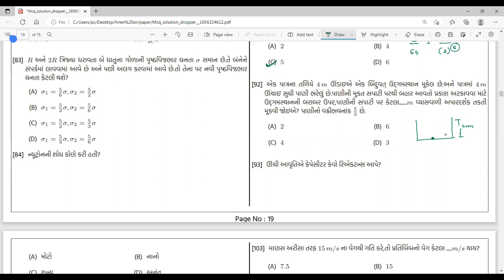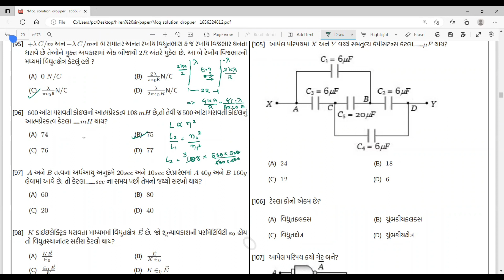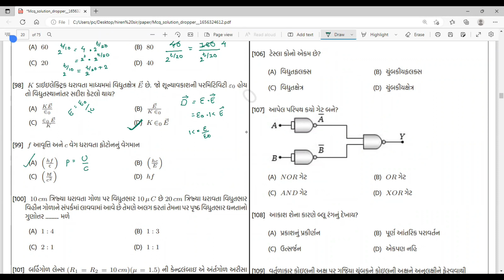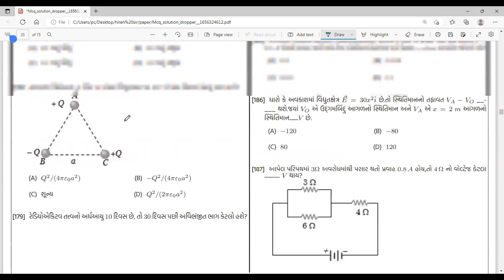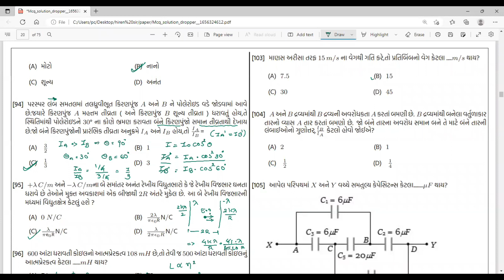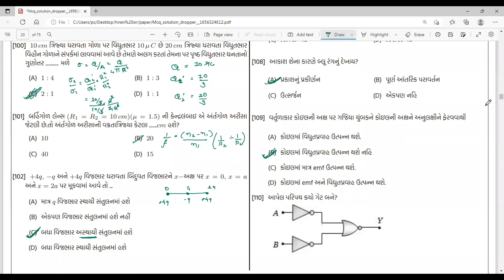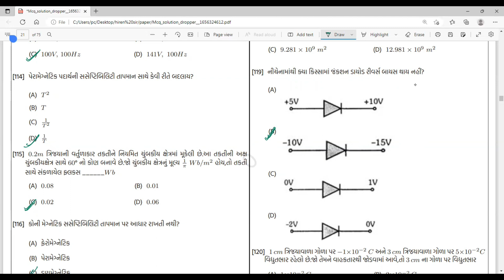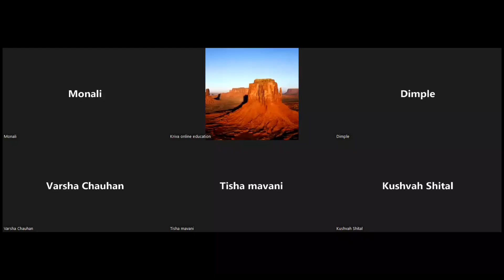ફીઝીક્સ NEET All Syllabus mcq Solution | Physics | Kriva Online Education